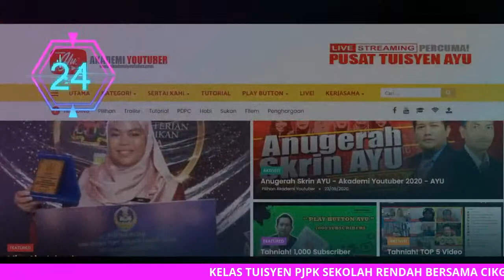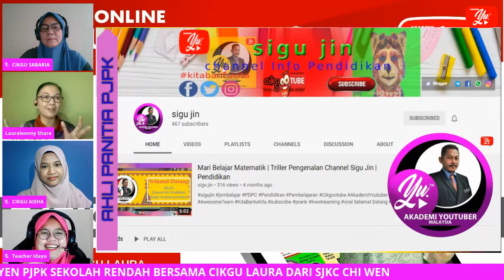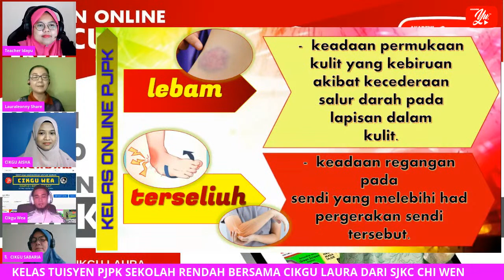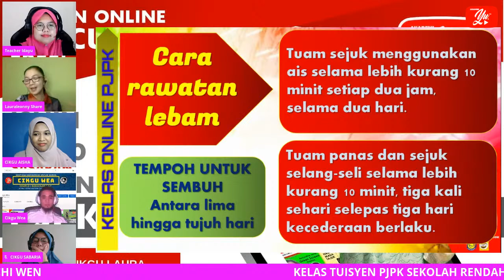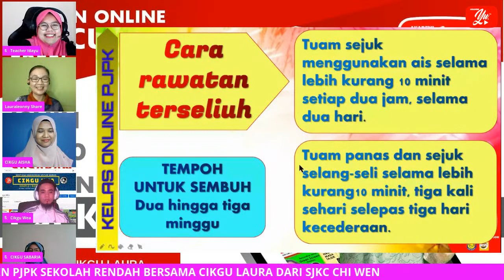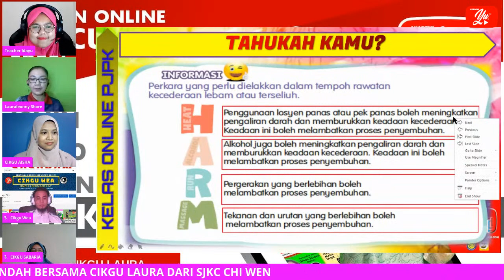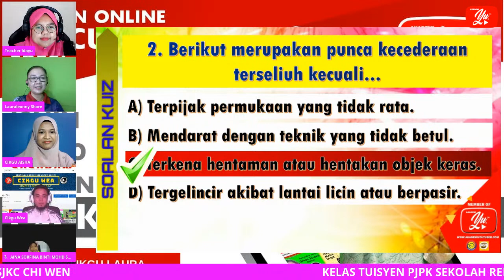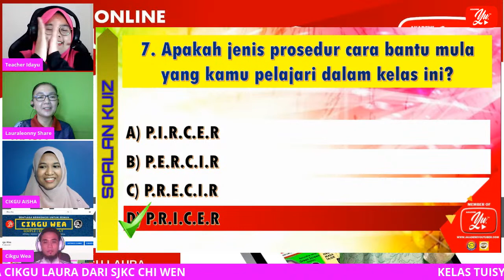🔴 [LIVE] PJPK SEKOLAH RENDAH - KECEDERAAN RINGAN OLEH CIKGU LAURA #01